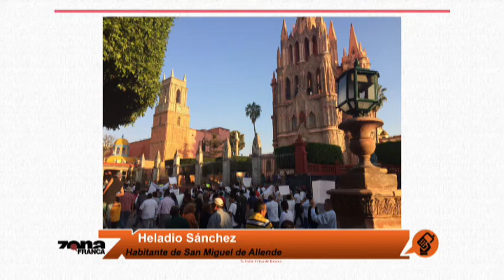Heladio Sánchez Habitante de San Miguel de Allende